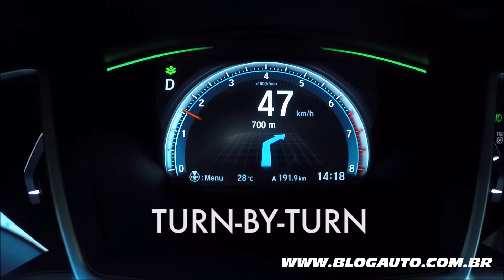Veja como funciona o GPS do Honda Civic 2017 - BlogAuto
✔️ Vídeo com todos os detalhes de como funciona o GPS da décima geração do Honda Civic, Touring com o motor Turbo 2017.

A Honda apresenta no Brasil o Novo Civic Geração 10. Trata-se da maior e mais extensa renovação do modelo em toda sua história, que resultou na criação de um automóvel mais sofisticado, espaçoso, seguro e tecnológico, com eficiência e desempenho. Completo de série, o modelo inova na estrutura de versões, adotando características e equipamentos distintos, que foram pensados de acordo com os diferentes perfis de clientes.
O Novo Civic Geração 10 representa um dos mais complexos e ambiciosos projetos da Honda, exigindo um comprometimento sem precedentes dos recursos de pesquisa e desenvolvimento e da engenharia da marca.

O conceito das versões do novo Civic acompanhou sua renovação completa. Em linhas gerais, sua estrutura de grades deixa de seguir simplesmente uma hierarquia vertical para se adequar aos diferentes perfis de consumidores com a adoção de personalidades e equipamentos distintos para cada versão.
Desse modo, o novo Civic chegará ao mercado em três propostas: EX e EXL, com um perfil mais elegante e focado no conforto e na tecnologia, para atrair os consumidores atuais do modelo; as inéditas Sport, com personalidade esportiva e jovial; e Touring, com apelo superior para competir com os sedãs sofisticados. Serão duas opções de transmissão, sendo uma manual de seis velocidades (Sport), e uma continuamente variável: (Sport, EX, EXL e Touring). O novo Civic também terá duas opções de motorização – 2.0 FlexOne, para as versões Sport, EX e EXL e 1.5 Turbo para a Touring.
Em todas as propostas, o Civic já oferece um pacote completo de equipamentos onde se destacam: ar-condicionado digital, freio de estacionamento eletrônico com função Brake-Hold, controle de cruzeiro, botão ECON de modo de condução econômico, vidros elétricos com função “um toque” para subida/descida em todas as posições, sistema de som com quatro alto-falantes, conexões bluetooth e USB e comandos no volante, câmera para manobras em ré, entre muitos outros. As versões com transmissão CVT trazem ainda aletas para trocas de marcha atrás do volante.
A segurança também é tratada como item de série já que o modelo tem objetivo de receber altas notas nos teste de impacto. Para isso, oferece em todas as versões airbags frontais, laterais e de cortina, controle de tração e estabilidade VSA (Vehicle Stability Assist), sistema de partida em aclive (HSA), sistema de vetorização de torque baseado em frenagem Agile Handling Assist (AHA), luz de frenagem de emergência (pisca de forma intermitente em frenagens emergenciais), além de freios ABS com distribuição eletrônica de frenagem (EBD), luzes de rodagem diurna (DRL) e lanternas traseiras em LED, faróis de neblina, sistema ISOFIX para fixação de cadeirinhas e aviso de esquecimento dos cintos dianteiros.

A 10ª geração chega ao mercado com dois novos conjuntos motrizes, desenvolvidos para proporcionar um desempenho ágil, com alta eficiência energética, adequado a cada versão. A motorização 2.0 i-VTEC FlexOne, com 155 cv a 6.300 rpm e 19.5kgfm a 4.800 rpm no etanol – disponível nas versões EX, EXL e Sport –  é acoplada pela primeira vez à transmissão continuamente variável (CVT), permitindo um rodar mais confortável e uma melhor eficiência energética. A transmissão traz a opção de sete marchas simuladas que podem ser trocadas por borboletas atrás do volante. A versão Sport traz também, também uma caixa manual de seis velocidades como opção.
O novo motor 1.5 de quatro cilindros, que equipa a versão Touring, traz turbo de baixa inércia, injeção direta, variação de tempo de abertura de válvulas (VTC) e válvula wastegate eletrônica, gerando 173 cv a 5.500 rpm, com o torque linear de 22.4 kgfm entre 1.700 rpm a 5.500 rpm. Este propulsor é acoplado a uma nova transmissão continuamente variável que entrega ampla potência ao longo de toda a faixa de trabalho do motor.